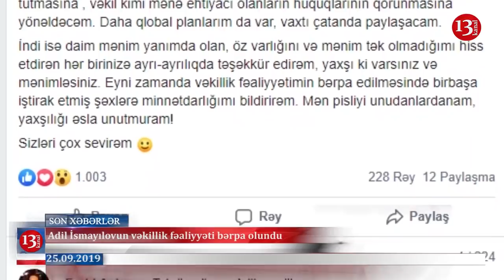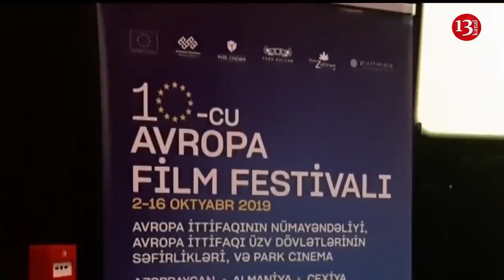Mübariz Mənsimov “Beşiktaş”ın prezidenti ola bilər- Əfqan Muxtarlı aclığı dayandırdı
Salam xəbərlərə baxırsınız.Siayası məhbus Əfqan Muxtarlı aclıq aksiyasını dayandırıb.Səhhətinin kəskin pisləşməsi ona aksiyanı davam etdirməyə imkan verməyib.Əfqan Muxtarlı hesab edir ki,vəkili  Nemət Kərimliyə təzyiqlərlə bağlı işin araşdırılmasını Ədliyyə Nazirliyi üzərinə götürməlidir. Araşdırmalar yekunlaşanadək 16 saylı CÇM-nin rəisi Şəfayət Abbasov və Emin Eminəliyev vəzifəsindən uzaqlaşdırılmalıdır.
Freedom House’ hüquq-müdafiə təşkilatı Neymət Kərimliyə qarşı 16 saylı cəza çəkmə müəsisəsində olan təyziqləri pisləyib və bununla bağlı bəyanat yayıb.Bəyənatda Azərbaycan hökumətini vəkillərə qarşı təzyiqlərə və hədələrə dərhal son qoymağa, siyasi motivli ittihamlarla həbs olunan bütün məhbusları azad etməyə çağırır.Təşkilatın açıqlamasında deyilir ki, vəkillərin üzərində sistematik axtarış aparılması və məxfi materiallara baxılması vəkil-müştəri məxfiliyinin əsas prinsipini pozur, siyasi məhbusları ədalət mühakiməsinə və lazımi hüquqi prosedura çıxış hüququndan məhrum edir.
Vəkil Adil İsmayılovun vəkillik fəaliyyətini bir il müddətinə dayandıran qərar ləğv olundu.Sentyabrın 24-də Rəyasət Heyəti 9 sentyabr qərarını ləğv edib. Buna Sahil Quliyevin Adil İsmayılovdan şikayətini geri götürməsi əsas yaradıb.
Bakıda daha bir süpürgəçı qadını maşın vuraraq öldürüb.Qadın aldığı xəsarətdən dünyasını dəyişib.
Azərbaycalı iş adamı Mübariz Məsimovun Turkiyənin futbaol komandası beşiltaşın prezidenti olacağı deyilir.Türkiyə mətbuatı iş adamının komandaya 50 milyon avro ayıracağını yazıb.
Bakıda 10-cu illik Avropa Film Festivalı keçiriləcək.  Avropa İttifaqının Azərbaycandakı nümayəndəliyinin rəhbəri, səfir Kestutis Yankauskas bildirib ki, festival azərbaycanlıların Avropa mədəniyyəti ilə tanış olmasının daha bir yolu olacaq. Festival çərçivəsində 15 film nümayiş etdiriləcək. Onlardan birinin rejissoru azərbaycanlıdır.Festival oktyabrin 2dən 16na kimi davam edecek.
Ermənistanın baş naziri Nikol Paşinyanın oğlu  zabitlərə və xidmət yoldaşlarına irad tutub, onlar barəsində komandanlığa “donos” ötürdüyü üçün döyülüb.